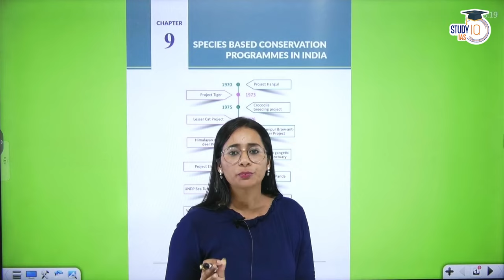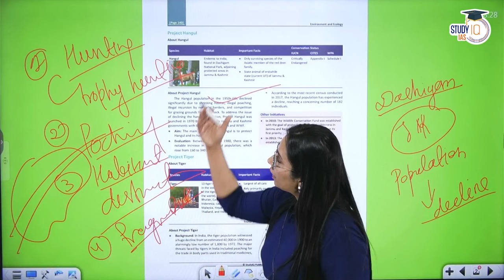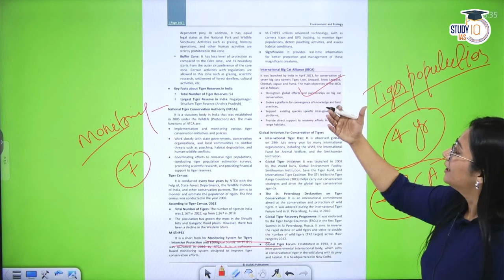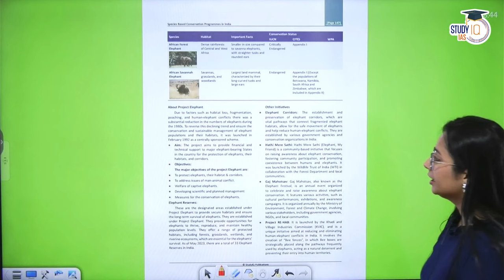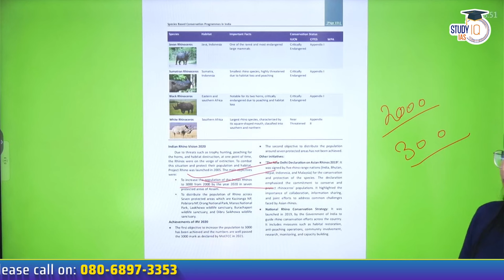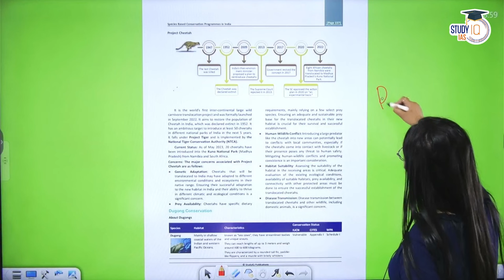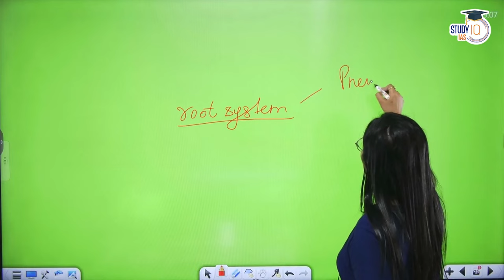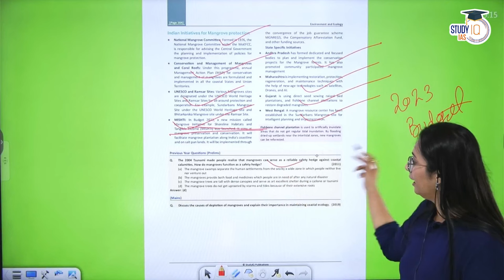Environment and Ecology Series: Lecture 11- Species based conservation program in India & Mangroves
In this lecture, StudyIQ delves into the species-based conservation program in India and the importance of preserving diverse ecosystems like mangroves. Explore the initiatives taken by the Indian government to protect endangered species and their habitats. Understand the significance of mangroves in coastal ecosystems and the role they play in mitigating climate change and safeguarding biodiversity. Gain valuable insights into India's conservation efforts and their impact on environmental sustainability.

Admissions Closing on 2nd August 2023 | Daily Live Classes at 8:00 AM